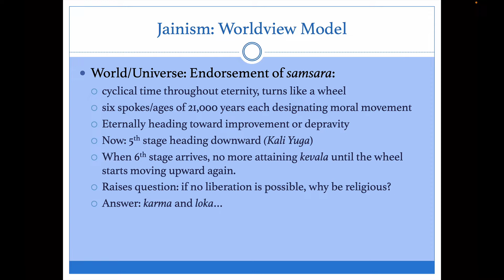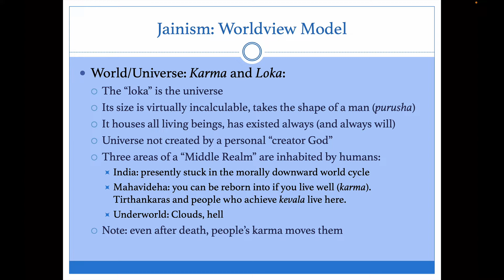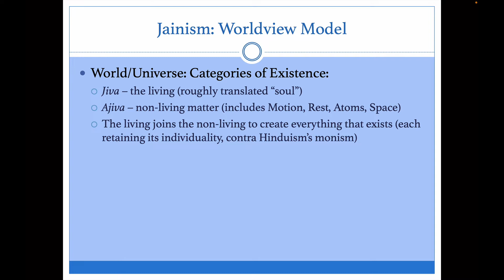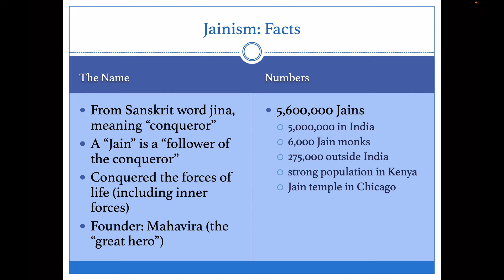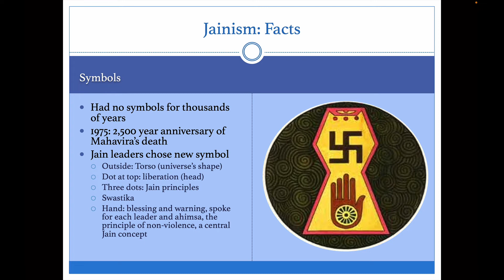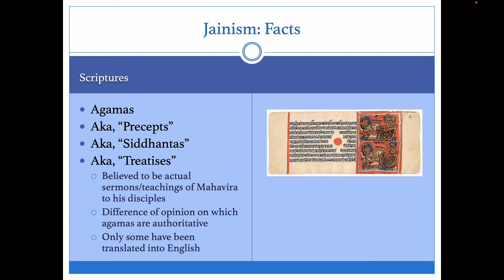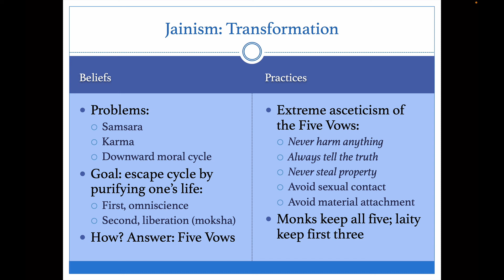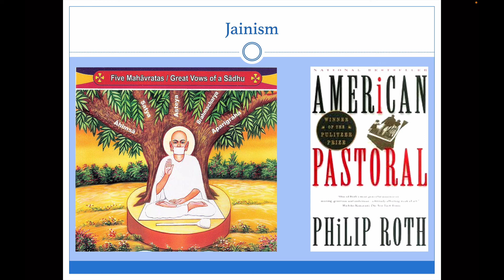Religion - Jainism, pt 2